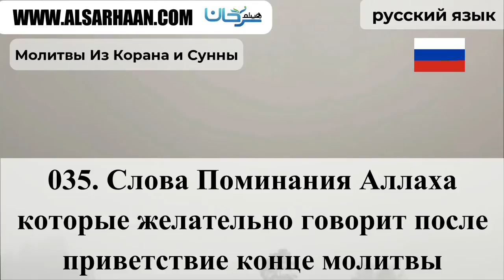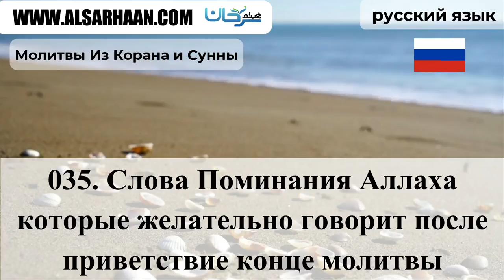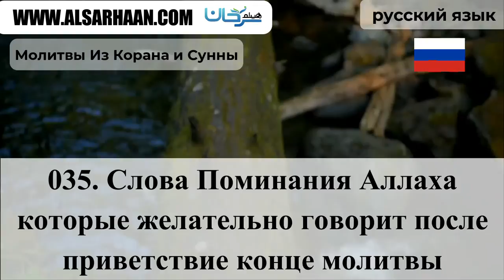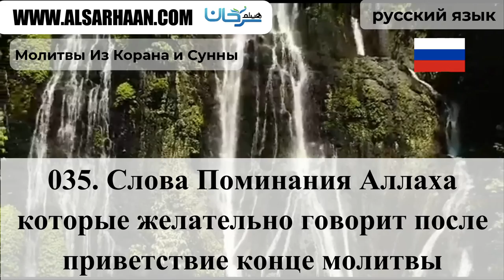035 Слова Поминания Аллаха ,которые желат